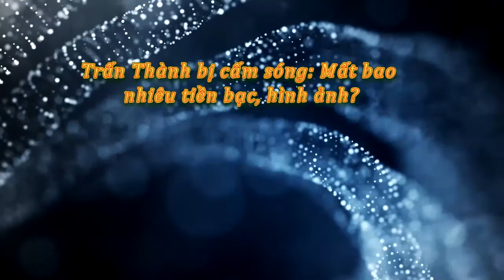Tin tức trong ngày - Trấn Thành bị cấm sóng: Mất bao nhiêu tiền bạc, hình ảnh?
Việc Trấn Thành bị Đài truyền hình Vĩnh Long cấm sóng khiến nam danh hài chịu nhiều thiệt hại về cả vật chất và tinh thần.